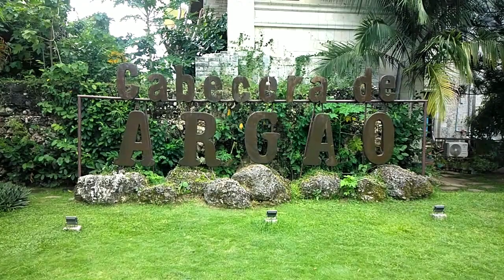Argao - Plaza || IGS 2021